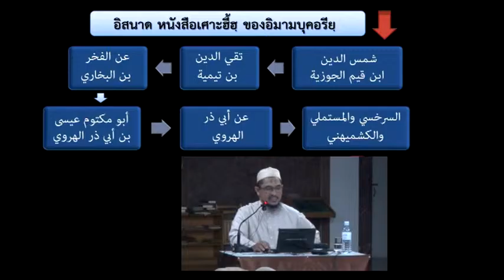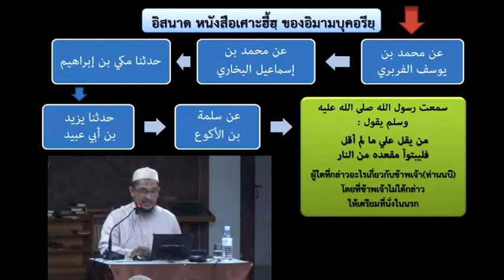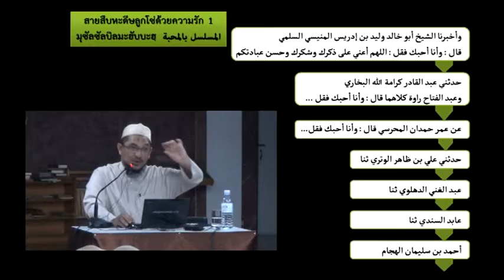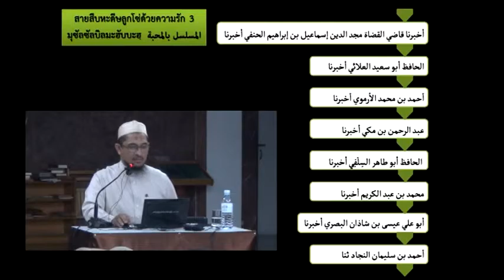ญามิอุลอุลูมวัลหิกัม ครั้งที่ 165 ฮาดิษ 32 ครั้งที่ 4 ชัยคฺริฎอ อะหมัด สมะดี